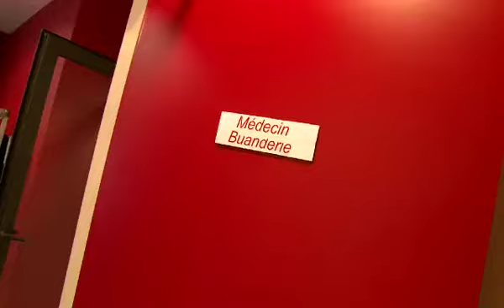Focus sur Malines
Pour la première fois cette semaine (en raison des rencontres internationales), le groupe était au complet ce vendredi, à la veille de Standard - FC Malines.